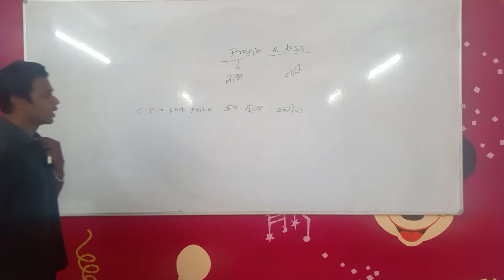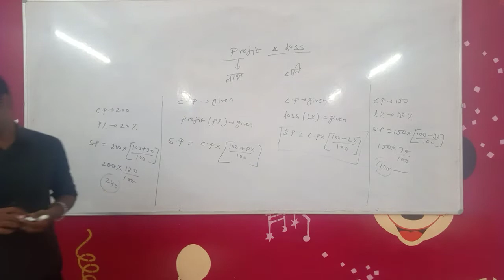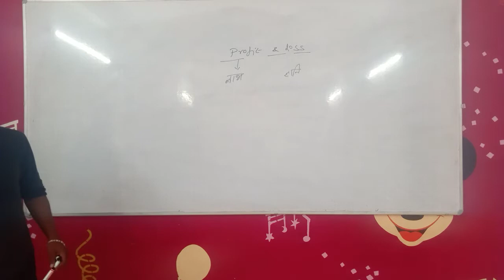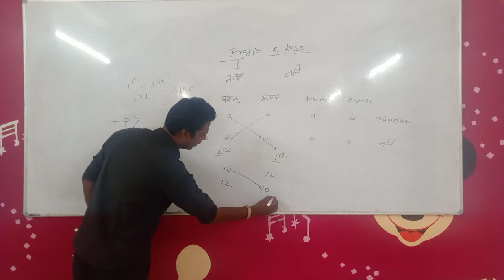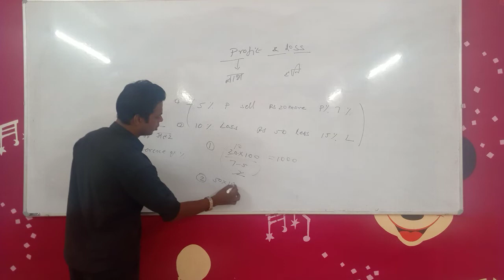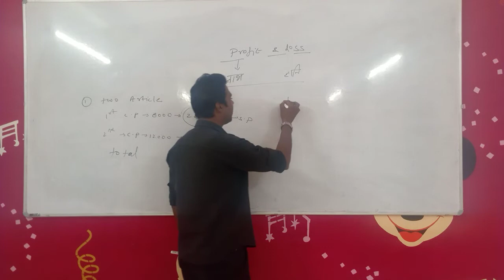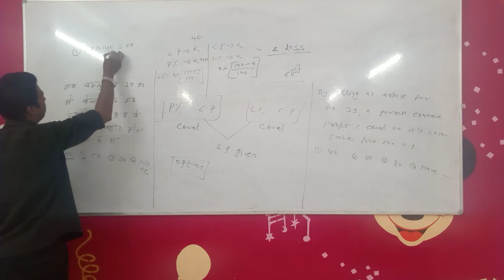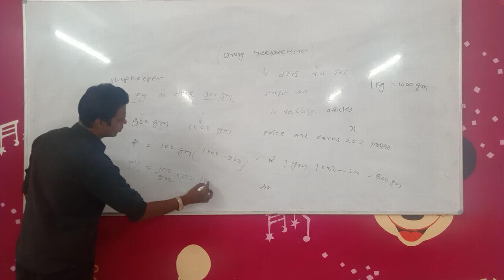16 April 2021(Profit & loss)